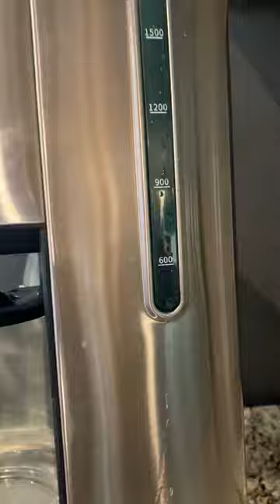Brewsly 12 cup coffee maker not working ***